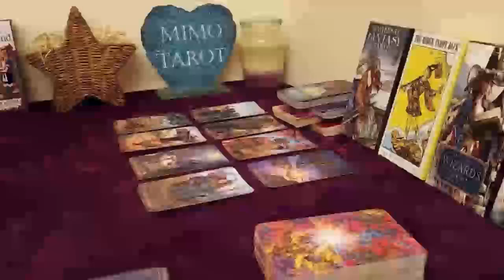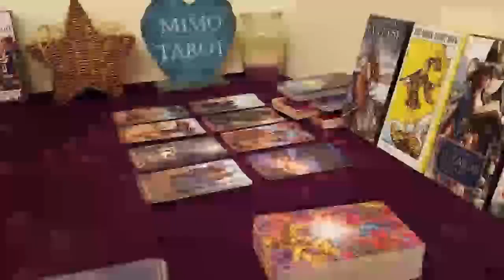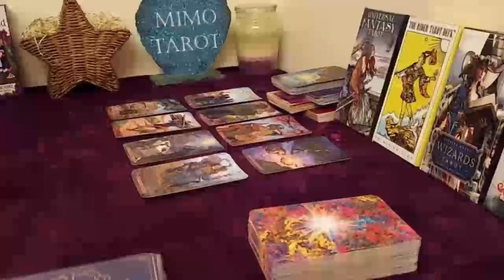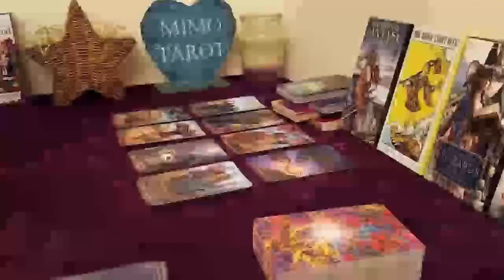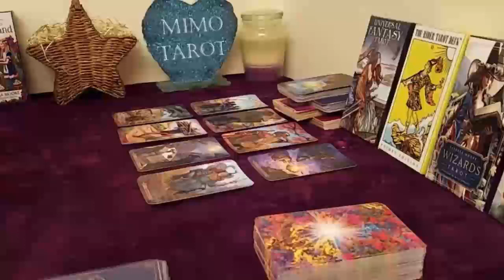PISCES TAROT LOVE READING, DON'T FALL FOR IT PISCES